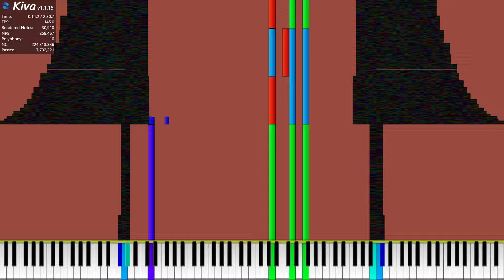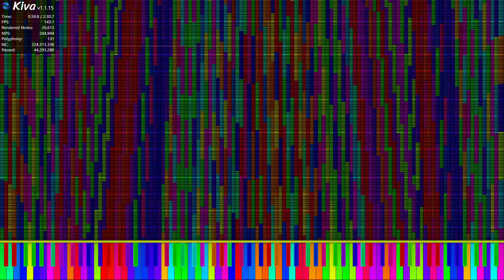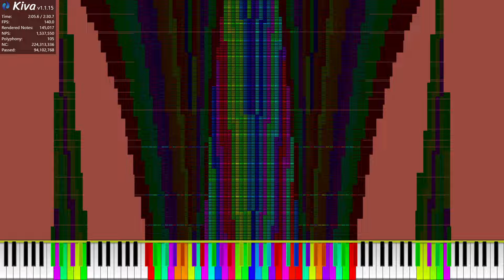[Black MIDI] toilet story 3 | played on kiva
Made by:ooo 000 and FORMATING

kivaでのプレイ。